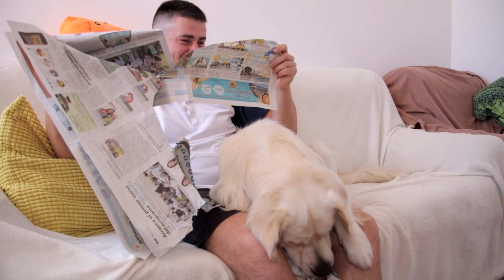What Does My Golden Retriever Do When I Read a Newspaper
Guys, look at what Bailey does when I read the newspaper.